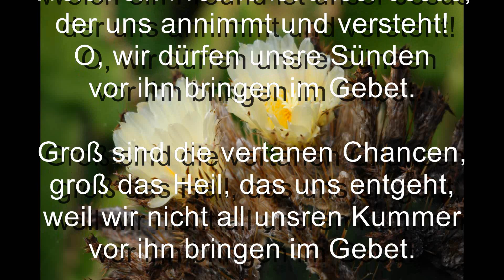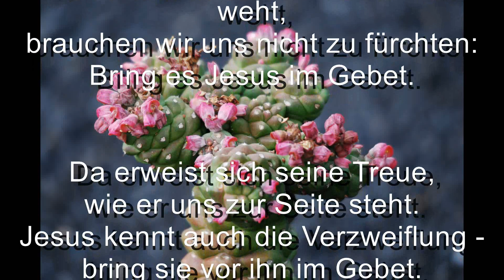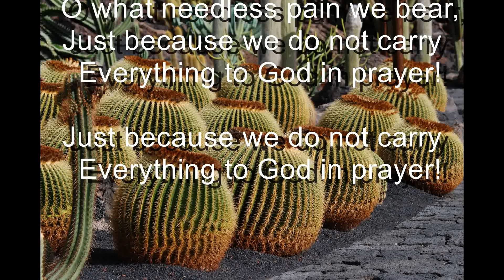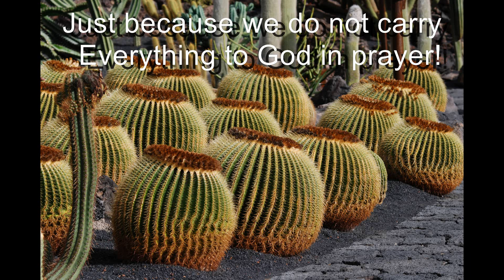Welch ein Freund ist unser Jesus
Hier findet Ihr ab jetzt einige, der am meisten gesungenen Kirchenlieder des Kinder- und Jugendchores in Heek. In der Corona Zeit wo keine Proben stattfinden, hier die Lieder mit Text zum mitsingen.Bleibt alle zu Hause und vor allem ...bleibt gesund.